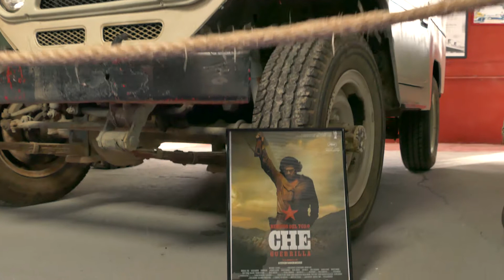Museo coches de cine Yuncos (Toledo)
Un paseo por el espectacular museo de coches de vehículos clásicos que se encuentra en Yuncos, Toledo, de la mano de su propietario, Vicente Pavía.